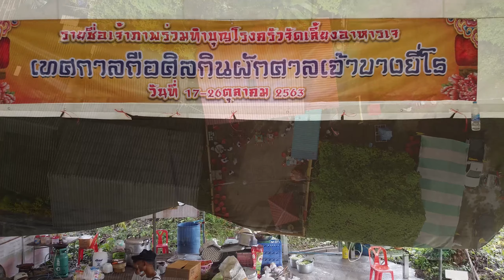ถือศีลกินผัก ศาลเจ้าบางยี่โร By Mavic mini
เทศกาลถือศีลกินผัก  ๑๗-๒๖ ตุลาคม ๒๕๖๓